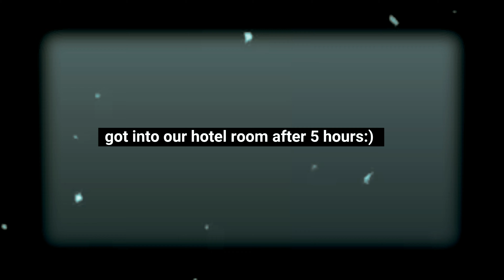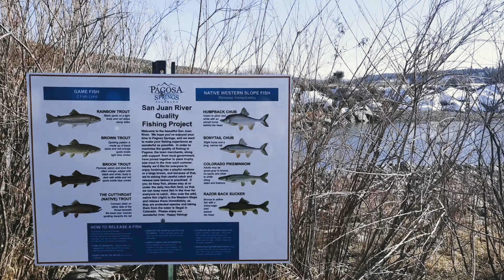Winter in Pagosa Springs // Family travel vlog